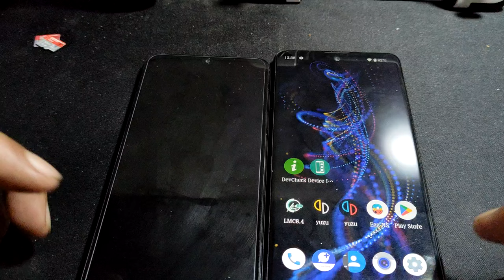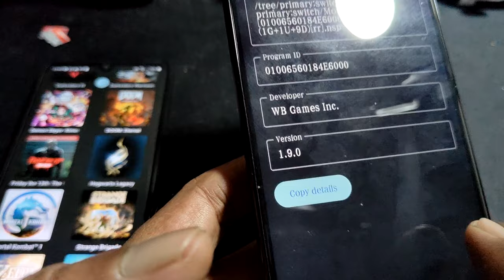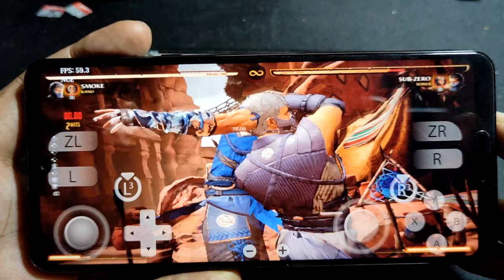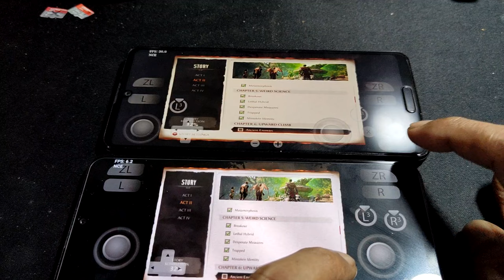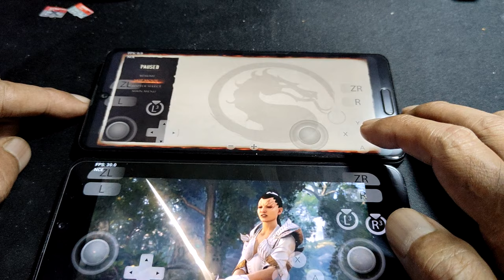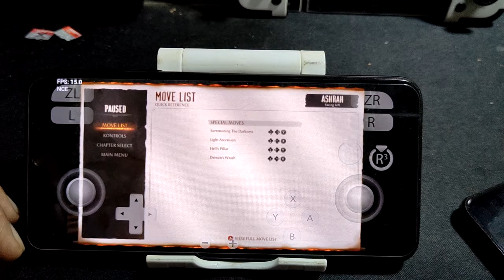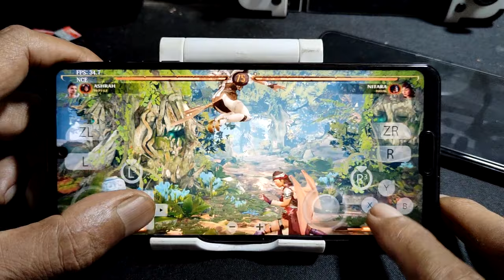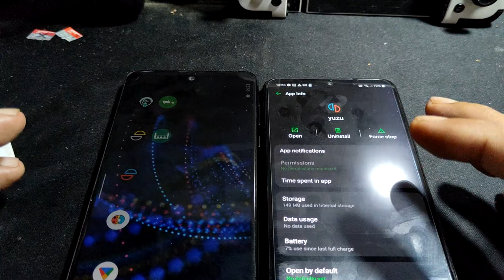MORTAL KOMBAT 1 full game + dlc using YUZU 172 on LG V50S vs Aquos R5G NO ROOT NEEDED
device info
BOTH DEVICE ARE STOCK AND NO ROOT

LG V50S = SD 855 = 8/256gb
rom = stock LGUI android 12 / dual boot windows 11 pro

Sharp Aquos R5G = SD 865 = 12/256
rom = stock 908SH android 12

AND BIG THANK YOU TO YUZU TEAM FOR THE AWESOME EMULATOR FOR US TO ENJOY FOR THIS HOLIDAYS